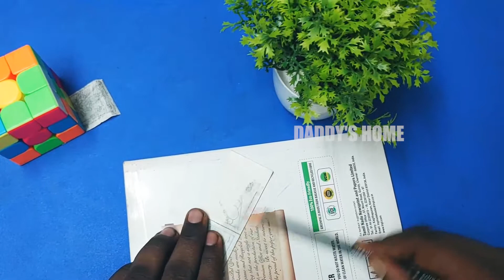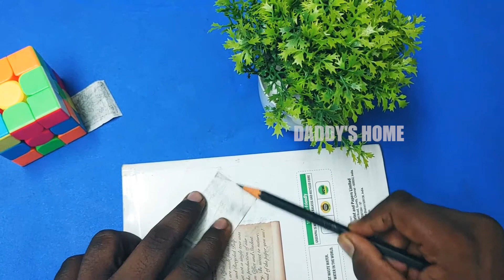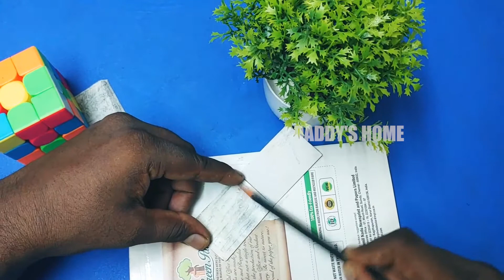Treat Bano Funtoon Epi 02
Hi Guys,